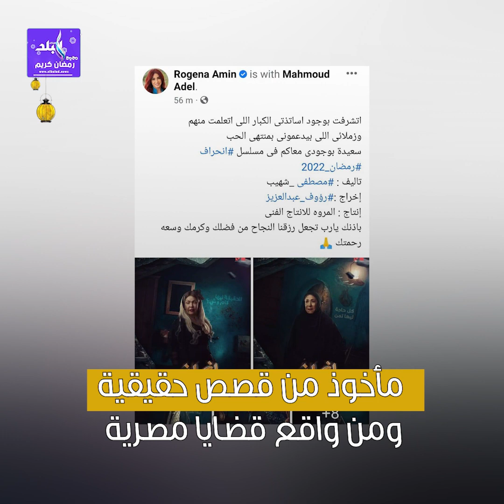لوسي وحنان مطاوع فنانات استعنَّ بأطباء نفسيين قبل تصوير مسلسلاتهن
ElBaladOfficial#
ElBalad_Official#

ـــــــــــــــــــــــــــــــــــــــــــــــ